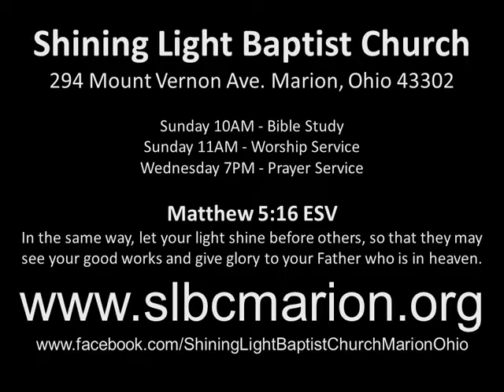Shining Light Baptist Church Baptism 221113